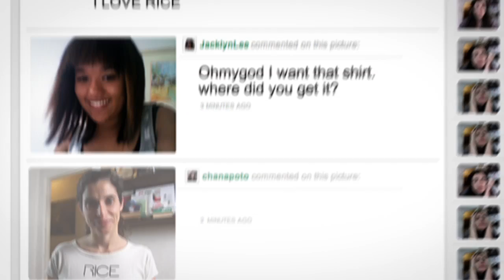Dailybooth - Snap a Pic!